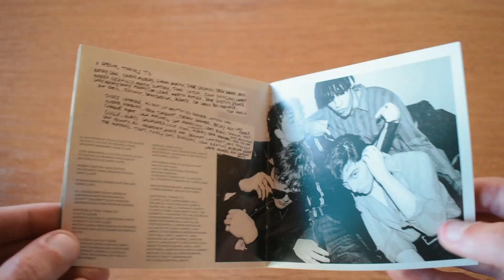Inhaler - "It Won't Always Be Like This" - CD UNBOXING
"It Won't Always Be Like This" es el primer álbum de estudio debut de la banda de rock irlandesa Inhaler, lanzado el 9 de julio de 2021 a través de Polydor Records.

Tracklist:

1. It Won't Always Be Like This
2. My Honest Face
3. Slide Out the Window
4. Cheer Up Baby
5. A Night on the Floor
6. My King Will Be Kind
7. When It Breaks
8. Who’s Your Money On? (Plastic House)
9. Totally
10. Strange Time to Be Alive
11. In My Sleep